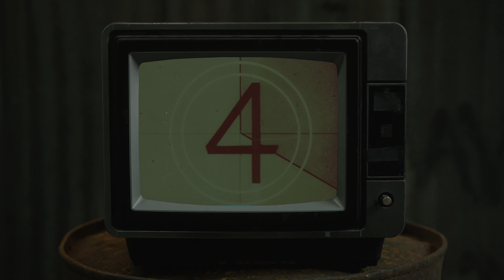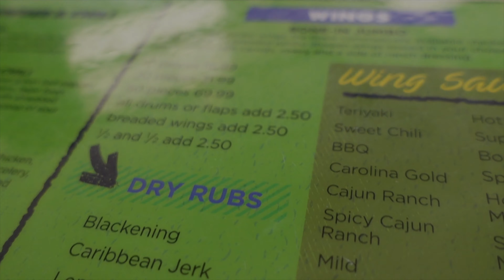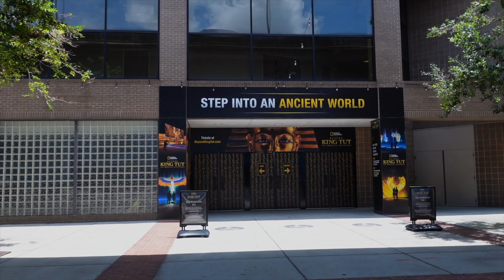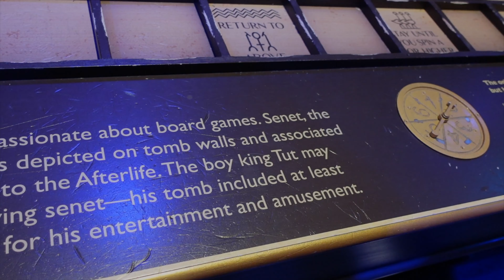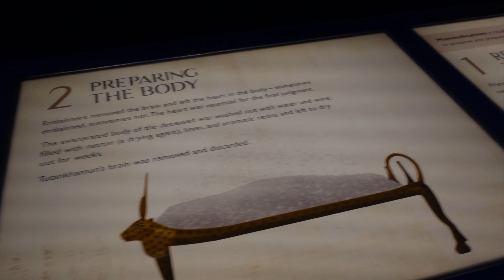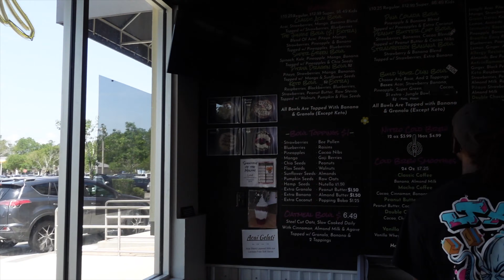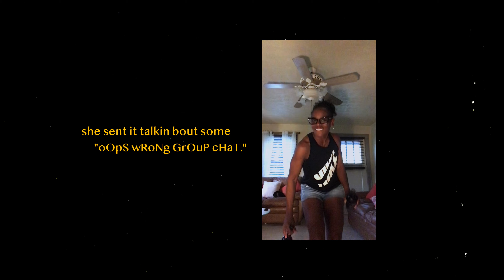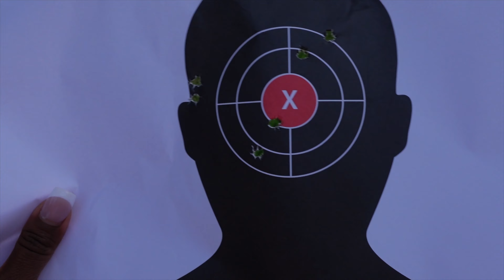florida; so THIS is love? | gypsy diaries | episode 2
another day living as a nomad or gypsy.. whatever you wanna call it. in today’s episode, all the signs pointed to florida as the next location for my travels and as time passed, i figured out why. regardless of any circumstance, it’s important to try and navigate from a place of love. there were a few lessons i needed to learn in order to shift into the next phase of my life; rejuvenation🌹

🎥EQUIPMENT FAQ🎥 [everything is linked in amazon storefront]

camera i'm filming with; canon m50
lens info; sigma 18-35mm f1.8 ART [viltrox lens adapter with EF-M mount]
camera i use for vlogs; sony zv-1
microphone; rode mic